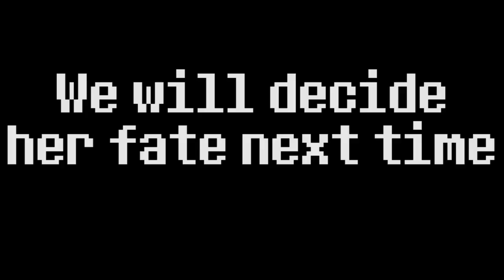Let's Play Undertale Part Deux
Jelani and Collier continue their journey to goat moms house. Will she survive their visit? Will they even get their?

Jelani- @Jelani_P
Collier- @KradonZorgata